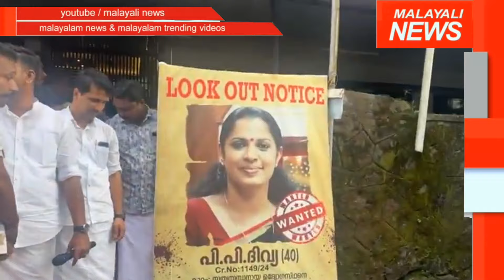പോലീസ് സ്റ്റേഷന് മുന്നിൽ സ്ത്രീയെ കണ്ടെത്താൻവേണ്ടി ബോർഡ് സ്ഥാപിച്ചപ്പോൾ